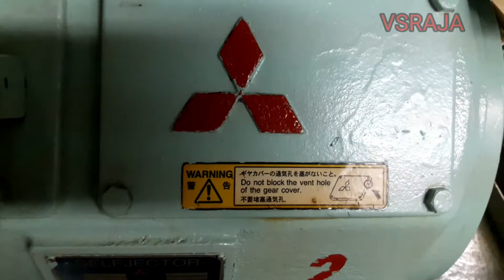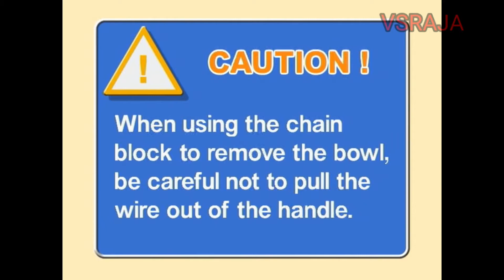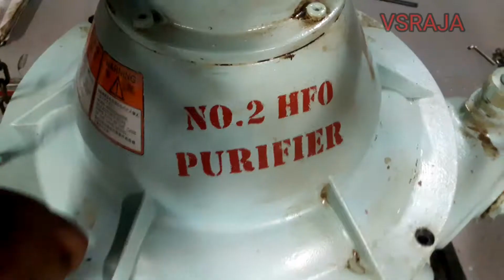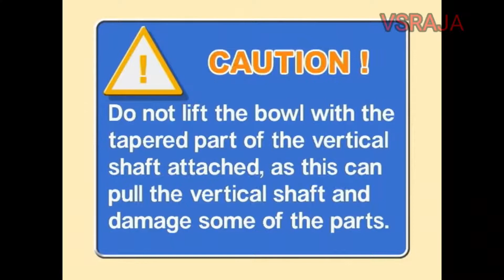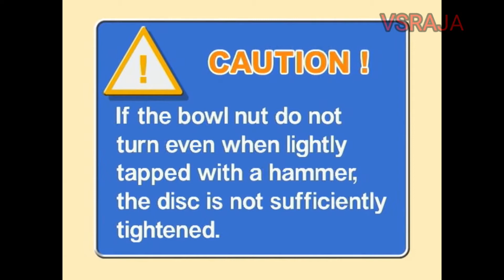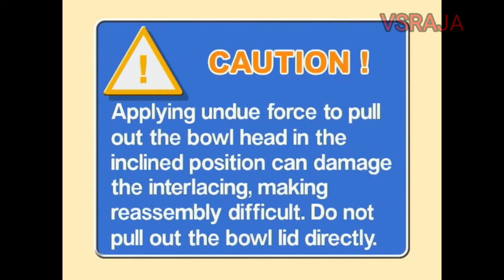How to dismantle MITSUBISHI purifier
In this video  I will show you, How to dismantle MITSUBISHI purifier bowl.